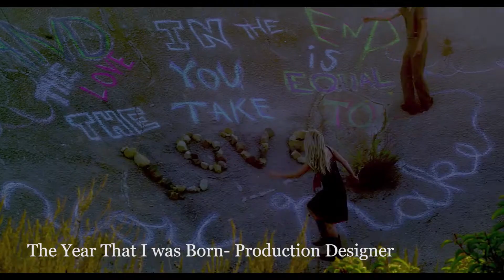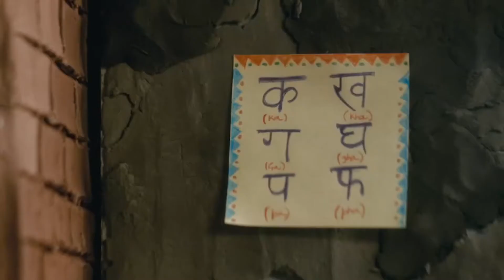Design Reel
Production Design work by Jeff Speetjens

"Feral Children" by Prima Donna, music video
"Truce" by Death Angel, music video
"The Reluctant Vampire", short film (art director)
"The Year that I was Born", short film
"Sailor's Prayer" by The Devil Wears Prada, music video
"Robot" by Ken Franklin, music video
"Be with You" by Kelsey B, music video
"A Tale of Two Veils", short film
"The Deep Woods", tv pilot